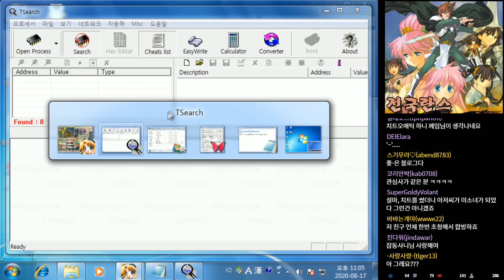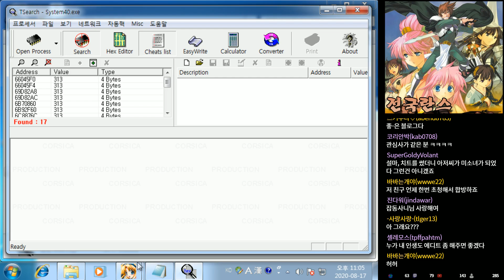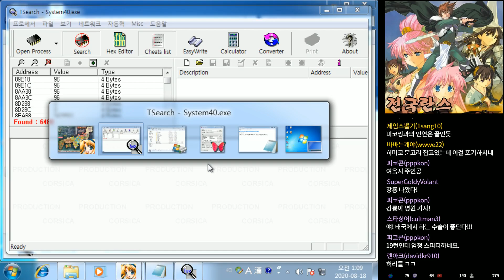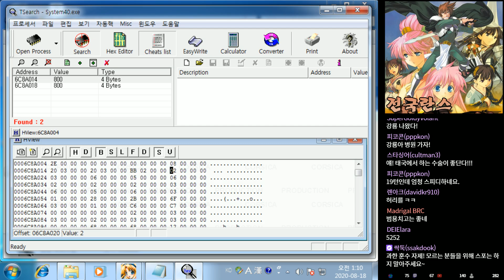[전국란스] 마왕 & 케이고쿠 아군으로 써 보기 - 에딧 공략 (Sengoku Rance)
전국란스의 적 캐릭터 마왕과 케이고쿠 사용 해 보기입니다.
스탯 코드는

마왕
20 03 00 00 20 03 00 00 BB 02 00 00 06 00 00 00

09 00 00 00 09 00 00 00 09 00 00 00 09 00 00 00

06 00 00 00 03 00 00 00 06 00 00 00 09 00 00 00

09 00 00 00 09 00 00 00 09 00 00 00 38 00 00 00

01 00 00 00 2D 00 00 00 A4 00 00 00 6A 00 00 00

A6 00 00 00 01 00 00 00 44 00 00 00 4F 00 00 00

B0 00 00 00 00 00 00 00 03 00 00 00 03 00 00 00

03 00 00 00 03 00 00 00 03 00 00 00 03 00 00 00

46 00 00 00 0F 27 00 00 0F 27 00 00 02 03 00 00

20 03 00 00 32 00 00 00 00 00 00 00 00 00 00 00

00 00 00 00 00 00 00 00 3A 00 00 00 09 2B 00 00

D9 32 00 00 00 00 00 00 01

케이고쿠
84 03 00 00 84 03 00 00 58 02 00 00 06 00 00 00

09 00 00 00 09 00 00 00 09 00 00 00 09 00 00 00

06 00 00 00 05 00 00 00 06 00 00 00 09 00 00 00

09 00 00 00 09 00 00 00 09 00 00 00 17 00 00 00

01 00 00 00 D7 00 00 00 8A 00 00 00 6D 00 00 00

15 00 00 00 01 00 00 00 BB 00 00 00 BC 00 00 00

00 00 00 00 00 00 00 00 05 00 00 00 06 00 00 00

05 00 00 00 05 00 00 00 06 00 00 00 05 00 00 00

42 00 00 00 BC 02 00 00 BC 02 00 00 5A 00 00 00

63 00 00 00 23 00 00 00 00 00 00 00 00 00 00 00

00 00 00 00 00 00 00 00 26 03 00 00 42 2B 00 00

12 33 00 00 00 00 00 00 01

글과 스샷으로 보고 싶은 분은
이 글을 참고하시면 좋습니다.

[아프리카tv 방송국주소는 입니다.]